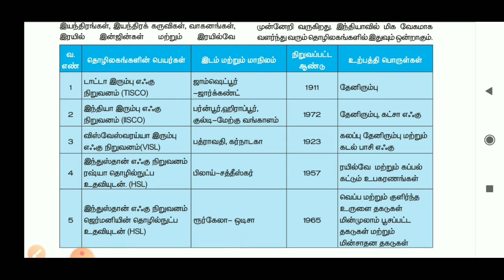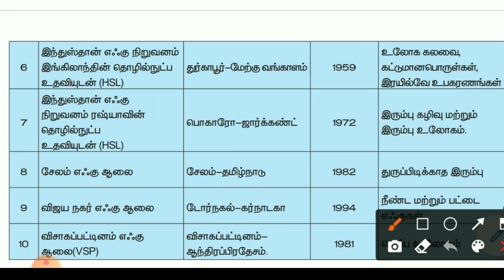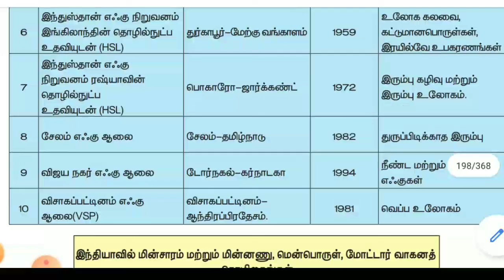இந்திய வளங்கள்-தொழிற்சாலைகள் | Induan Resources -Factories | TNPSC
indian resources shortcuts
இந்திய வளங்கள்